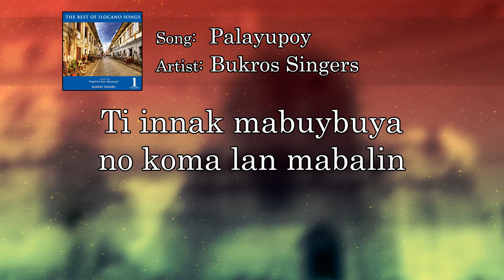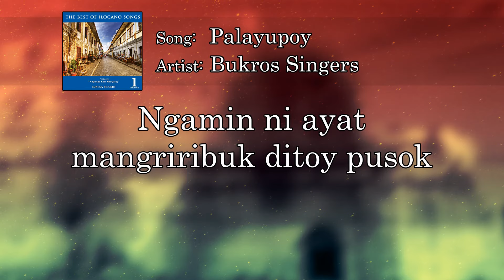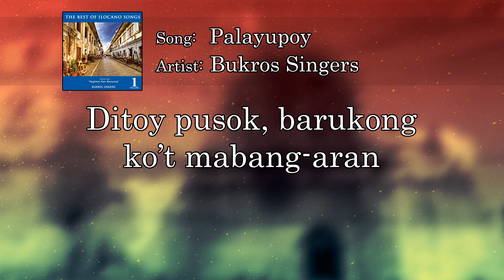Bukros Singers - Palayupoy (Lyrics Video)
Song: Palupoy
Artist: Bukros Singers
Album: The Best of Ilocano Songs Volume 1
Label: Alpha Records

Palupoy
Lyrics:

Palayupoy, ag kalalamiisan
A sabong, a kababangloan
O angin, ipul-oy mo man
Ditoy pusok, barukong ko’t mabang-aran

No agtatamdag ka
O manong dita nay tawa
Libnos ta rupam

Ti innak mabuybuya
No koma lan mabalin
Agbatay ka’t dua a sanga
Ta siak ton tay manaptapaya
Kenka o manong awan inggana

Ngamin ni ayat mangriribuk ditoy pusok
Nayanakak a sitatalna, barukong ko
Awan maning-singa

Ditoy pusok, barukong ko’t mabang-aran (x3)

Bukros Singers – The Best of Ilocano Songs Volume 1
Album Tracklist

1. Nagimas Kan Mayyang
2. Febuka
3. Apay
4. Kamusta Ka
5. Misuoot Ken Katawa
6. No Ammon La Koma
7. Dua Nga Arapaap
8. Nabanglo A Sabong
9. Estudyante A Pulpul
10. Diak Gamden Ti Agayat
11. No Kas Pangarigan
12. Di Mamengga
13. Palayupoy
14. Nagbanagen Di Ayat
15. Biag Ko Sika Laeng
16. Siksika Laeng
17. Nagkabal - Yo Ak
18. Sumuk Susuksok